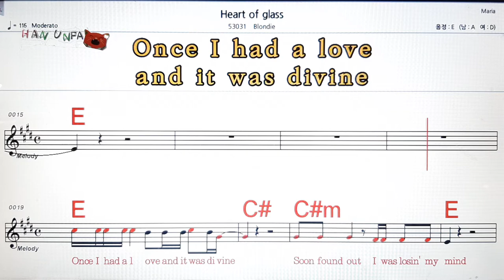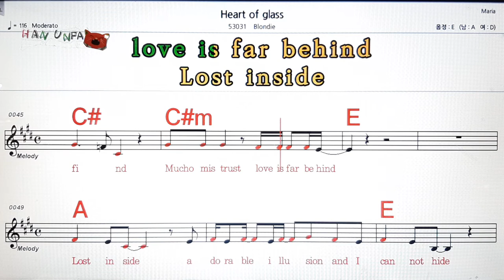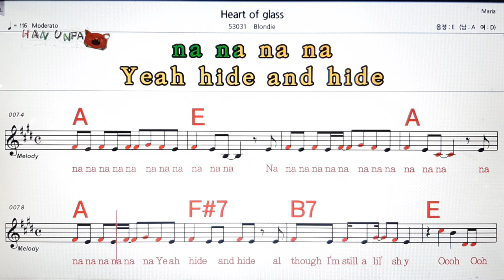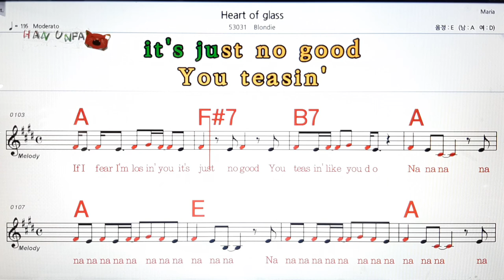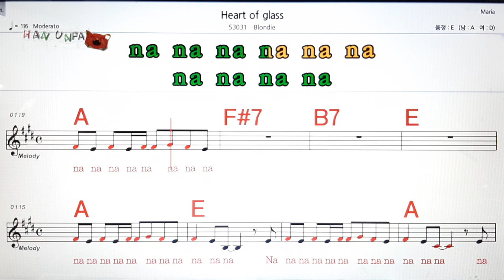Heart of glass/Blondie💋노래방, 가라오케, 코드 큰 악보,반주,가사💖Karaoke, Sheet Music, Chord, MR